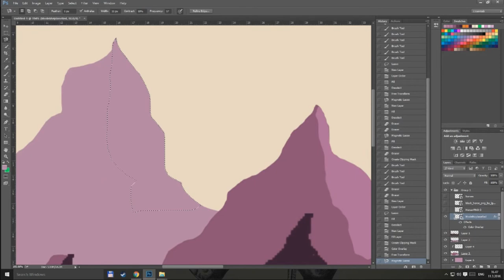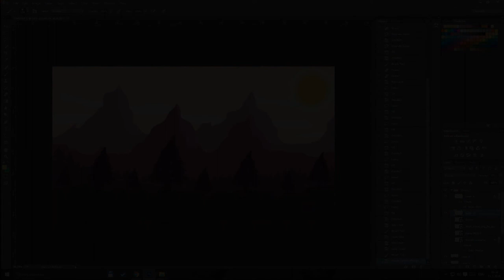Speed Art Flat LandScape Wallpaper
Steam:D191X

Programs Used :Sony Vegas Pro 13 Adobe Photoshop cc2015